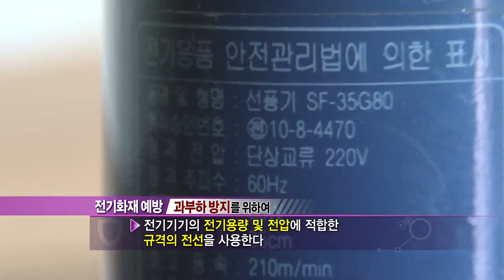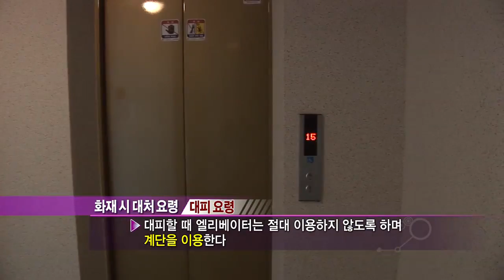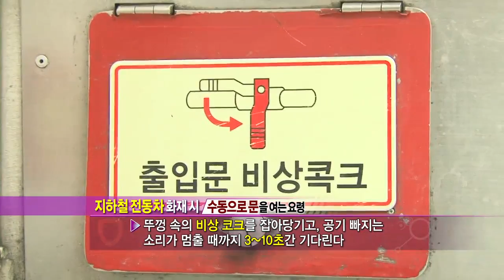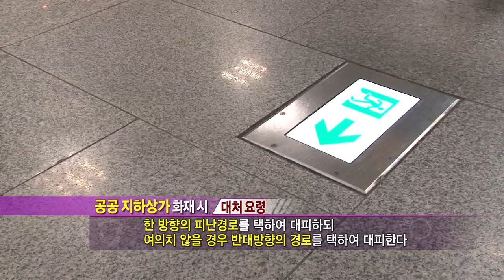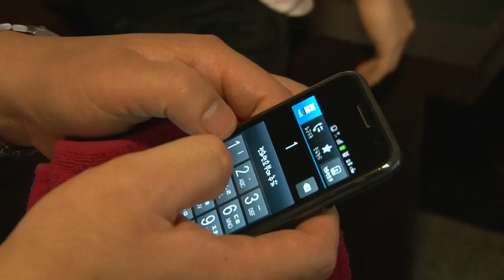화재 예방 및 행동요령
화재 예방 및 행동요령을 확인하세요